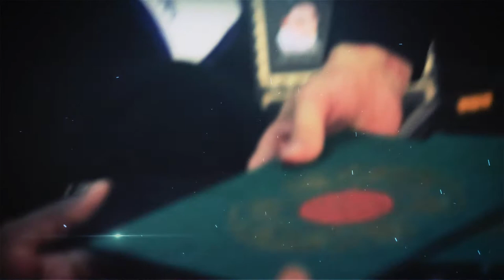A Mourning Session for the death of the deceased Sheikh Abdallah Seif | Bonyad Akhtare Taban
A Mourning Session for the death of the deceased Hujjatul-Islam wal-Muslimin Sheikh Abdallah Seif |

Organized by: Hujjatul-Islam wal-Muslimin Syed Kazim Rizvi |

Allamah Rizvi Foundation | Bonyad Akhtare Taban